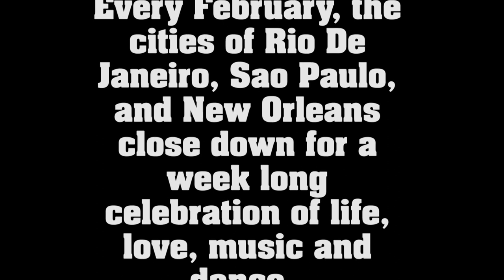Handphibians Carnaval 2013 official teaser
Join us February 8th and 9th 2013 at the Majestic Theatre in Madison Wisconsin.